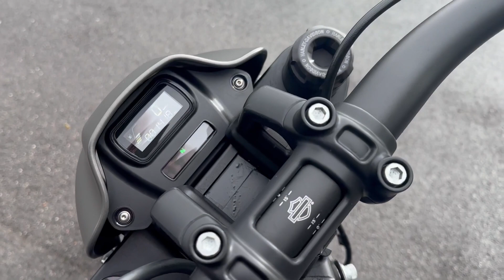Harley-Davidson Fxdr 114 1868 19 (Grey) walkaround with engine sound for sale